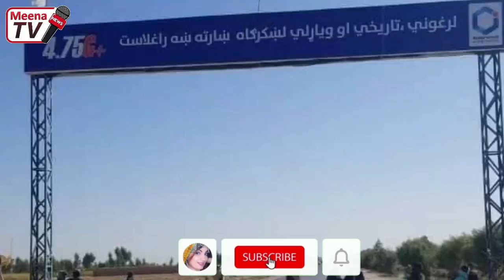د هلمند د جـ.نگ تازه دقیق او وروستی حال